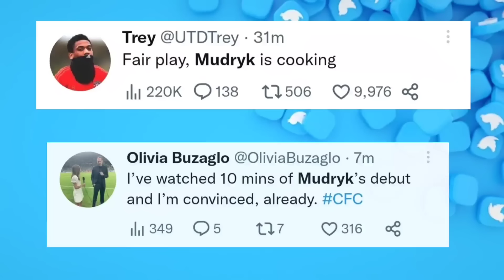[Reactions] Mykhalio Mudryk Debut vs Liverpool | Chelsea vs Liverpool 0-0 | Chelsea Disallowed Goal